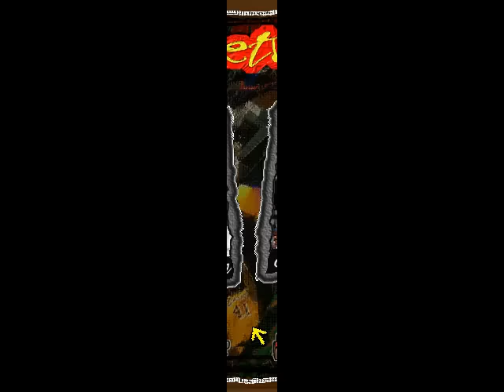Electronic Arts - NBA Live 97 - 1996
For those who wants to rememorate this basketball game that was NBA Live 97 developed and published by Electronic Arts, Inc. in 1996.

Pour ceux qui veulent se remémorer ce jeu de basketball qu'était NBA Live 97 développé et distribué par Electronic Arts, Inc. en 1996.